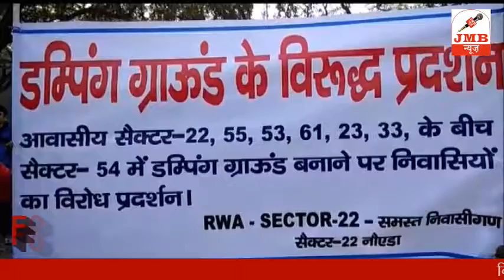PROTEST AGAINST DUMPING GROUND IN NOIDA || NOIDA AUTHORITY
नोएडा में कूडे का निस्तारण प्राधिकरण के लिए सिरदर्द साबित हो रहा है। नोएडा के शहरी वन क्षेत्र सेक्टर-54 मे गुपचुप तरीके डम्पिंग ग्राउंड बनाने के प्रयास की भनक लगते ही आस-पास के 9 सेक्टरों के लोगों ने इसका जोरदार तरीके से विरोध शुरू कर दिया है। हजारों लोगों ने इसका विरोध करते हुए प्रदर्शन किया और सेक्टर-57 के चौराहे पर जाम लगा दिया।